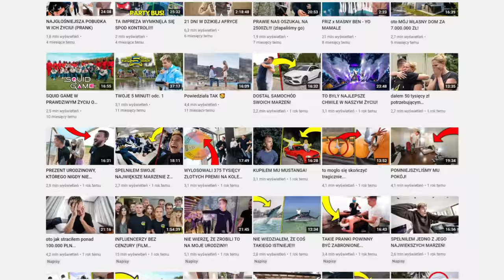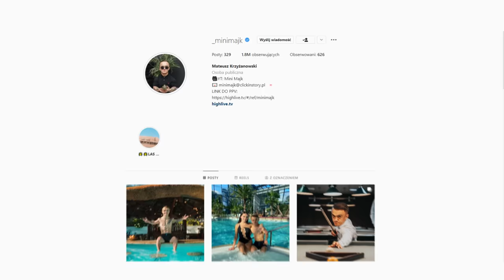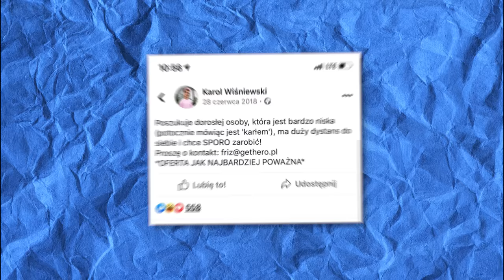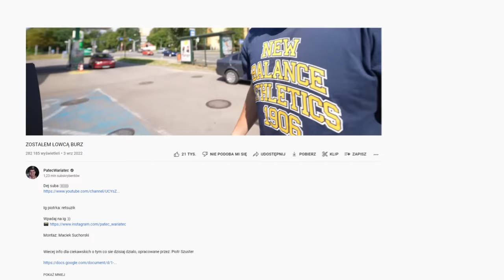DLACZEGO EKIPA SIĘ ROZPADŁA?! 😱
Insta, TikTok, Twitter - @wniklivy

Użyte materiały:
- Karol Friz Wiśniewski -
TE ŚWIĄTECZNE PREZENTY OKAZAŁY SIĘ BEZCENNE!!!
OSTATNI NA KRZEŚLE WYGRYWA 2500 ZŁ!
oto MÓJ WŁASNY DOM ZA 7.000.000 ZŁ!
TA IMPREZA SKOŃCZYŁA SIĘ BEZ NICZEGO W JACUZZI !!!
REAKCJA MOJEJ DZIEWCZYNY i EKIPY NA NASZ DOM ZA 5MLN!
MUSISZ WYKONAĆ ZADANIE KTÓRE USŁYSZYSZ W GŁUCHYM TELEFONIE!
TO KONIEC... (FINAL ODC. 12)
INFLUENCERZY BEZ CENZURY (FILM DOKUMENTALNY)
ZABRAŁEM CAŁĄ EKIPĘ NA FERIE ZIMOWE!
CO GODZINĘ DAJE 1000 ZŁ NAJBLIŻSZEJ OSOBIE!
PŁAKAŁA, BO MUSIAŁA POKONAĆ SWOJĄ FOBIĘ...
MINI MAJK DAŁ Z SIEBIE 150%!!!
KUPIŁEM MU MUSTANGA!
OGOLILIŚMY TROMBE NA ŁYSO, O NICZYM NIE WIEDZIAŁ! ZAŁAMANY
ILE UDERZYSZ W BOXERA = TYLE $$$ WYGRYWASZ!
1000 KLUCZYKÓW, ALE TYLKO JEDEN OTWIERA AUTO!
ROZŚMIESZYSZ MNIE = WYGRYWASZ 100 ZŁ!
WYLOSOWALI 375 TYSIĘCY ZŁOTYCH PREMII NA KOLE FORTUNY!
LOSUJEMY KOMU i ZA ILE DAJEMY ŚWIĄTECZNY PREZENT!
WIELKI WYŚCIG O 100.000 ZŁ! (ODC 1/5)

- PatecWariatec -
EKSTREMALNE WAKACJE
BYŁO NAPRAWDĘ CIASNO
OTO NOWA CZĘŚĆ DOMU EKIPY!
TO MUSIAŁO BOLEĆ

- WERSOW -
KTO Z EKIPY TO ZROBIŁ?!
MARCYSIA CHCE USUNĄĆ TATUAŻE! SZCZERZE DO BÓLU
KUPILIŚMY NOWY DOM!

- MINI MAJK -
WYBRAŁA DLA MNIE JESIENNĄ STYLIZACJE!
ODWZOROWUJEMY KOMICZNE TIK TOKI

- Aferki -
FRIZ W AFERKACH (Wardęga, czy Friz zawalczy we Freak Fight, kogo nie lubi Friz)
BUDDA W AFERKACH (nie lubi Murańskich, o bezdomnym z jego filmu i wszystkich kontrowersjach!)

- Paulina Kozłowska -
KUPIŁAM WSZYSTKO CO MI POLECILI WIDZOWIE*ACTION*
WERSOW UBIERA MNIE NA IMPREZĘ!

- EKIPA -
Co z finałem EKIPY?

- Tromba -
KTO Z EKIPY WYDA Z SIEBIE NAJGŁOŚNIEJSZY DŹWIĘK?

- Marcysia Ryskala -
NIGDY NIE JEDLIŚMY CZEGOŚ TAKIEGO!

- MURCIX -
ZGADNIESZ SMAK NA ŚLEPO = WYGRYWASZ $

- GENZIE -
NIE ZGADNIESZ JAKI TO SMAK = KARA!!

- FAME MMA -
FAME 15 CAGE: Xayoo, Sarius, Crusher (prowadzi Boxdel)

- HIGH League -
HIGH League 4 DZIEŃ Z: Mateusz "Mini Majk" Krzyżanowski

- Fusialka -
Dziękuję ❤️

- Imponderabilia -
Friz na serio. Co dalej z Ekipą, Wersow i biznesem?

- zurnalistapl -
Tromba. Co dalej? || Żurnalista. Rozmowy bez kompromisów

Social News PL (Twitter)